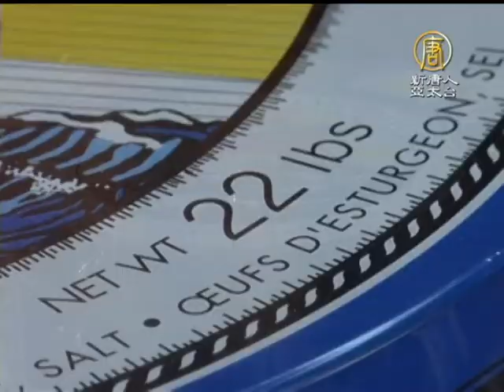【國際萬象】宴會享珍味 法國推出豪華版魚子醬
兒童福利聯盟《2014新唐人 穿越時空 互動大展》夢時代
【國際萬象】宴會享珍味 法國推出豪華版魚子醬 (NTDAPTV) 為了迎接12月的節慶，法國頂級魚子醬品牌「裴卓仙」，推出了號稱全球最有份量、10公斤包裝的魚子醬錫罐，估計要價10萬歐元。我們一起去看一看。【新唐人亞太台2013年12月8日訊】

頂級魚子醬品牌「裴卓仙」(Petrossian)的第二代接班人阿爾緬（Armen Petrosyan)，小心打開10公斤包裝的魚子醬錫罐，一顆顆飽滿的魚卵，看起來非常誘人。

裴卓仙第二代接班人 阿爾緬：「我設計了三種不同的尺寸，10公斤裝的叫做「令人敬畏的伊凡」，5公斤的命名為「凱瑟琳大帝」，至於2.5公斤裝的叫做「富饒的亞歷山大」。這些是以俄羅斯沙皇和氣派的皇室時代作為命名構想，彰顯那個時代的輝煌。」

店家並不願透漏售價，只說接受顧客訂製。但根據較小包裝的售價來推斷，十公斤裝的差不多要價十萬歐元。

阿爾緬還說，10公斤的魚子醬非常適合在晚宴使用。他的一位中東客戶將在下週宴客，他會在活動當天以私人飛機將魚子醬送達會場。

裴卓仙每年的銷售額占全球魚子醬市場約15 ％，在聖誕節旺季，銷售額還會增加30％，目前在美國紐約和洛杉磯也設有分店。